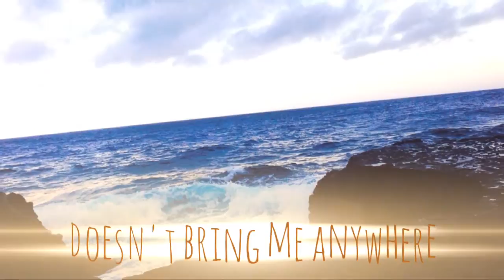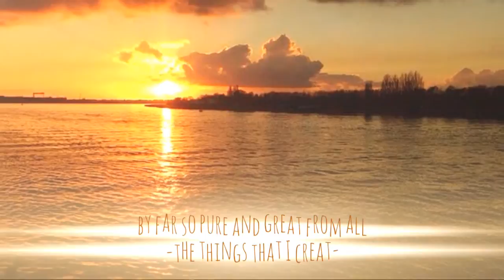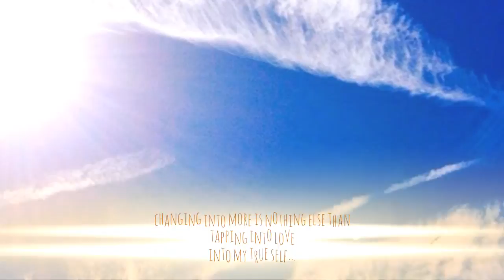Anabell Febles TAPPING INTO LOVE (sing to your self)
Hello Beautiful people:) I am a singer-song writer.
Wellbeing is the key! When I raise my frequency, my whole being connects with all of who I am. Music resonates, vibrates and improves our frequency and wellbeing 🙏 and when it's your language , your rhythm ... touches your soul and lifts you higher!
Raise your frequency!
Love and be connected.
My new project is for me and for you to sing. To feel the joy and the happiness. and to feel the shift in our energy! Different languages, different styles first try outs ... more coming soon.